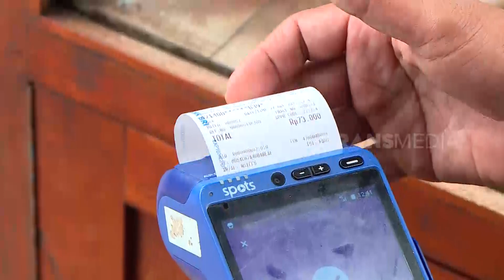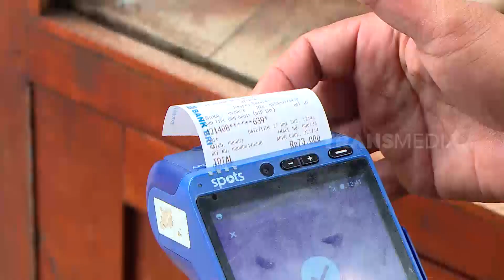Bobby Maulana Menjajal Nasi Rames Aini | MAKAN RECEH (01/11/21)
MAKAN RECEH
Senin, 1 November 2021
MAKAN RECEH
TAYANG SETIAP HARI: